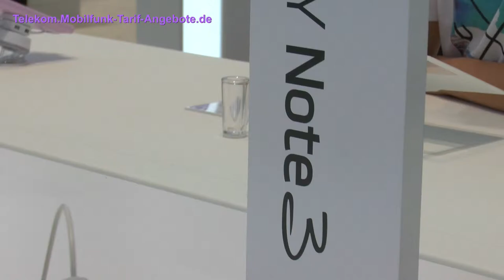Samsung Galaxy Note 3 auf der IFA 2013 sowie Lederhüllen und Samsung Gear / Watch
Auf der IFA 2013 stellte Samsung das neue Galaxy Note 3 vor inklusive passender Lederhüllen sowie als Zubehör die Samsung Galaxy Gear (Armbanduhr zur Fernsteuerung des Smartphones).